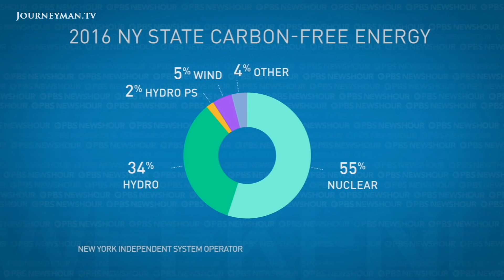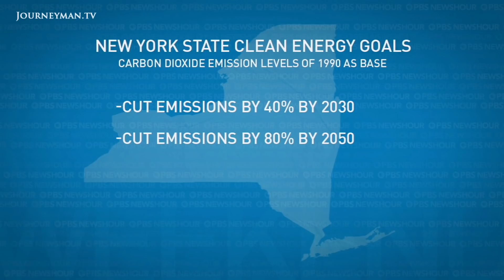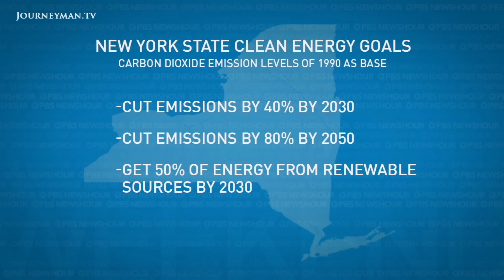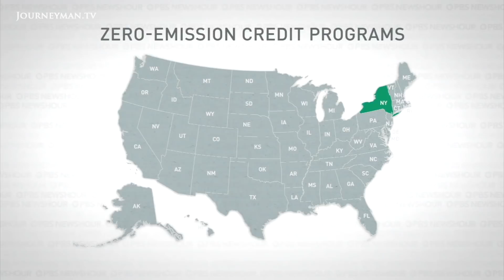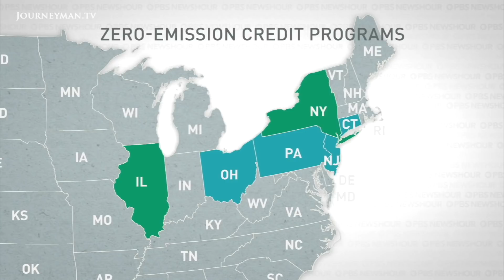Is Carbon-Free Nuclear Worth The Price?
Clean Nukes: Nuclear energy has long been controversial, but growing concerns over the dangers of climate change could give it a new lease of life in efforts to go carbon neutral. Is carbon-free nuclear worth the price?

"New Yorkers see that the climate is changing", asserts Richard Kauffman, New York state’s chairman of energy and finance. New York, followed by Illinois, has made nuclear power the centrepiece of its plans to cut greenhouse emissions, but critics have complained that this sponsorship will limit development of other clean energies. "You're actually delaying the investment in renewables, because renewables then can't find a way in", argues Robert Flexon, of fossil fuel operator Dynergy. However, nuclear's existing infrastructure means that the state is obliged to rely on it to meet its proposed energy goals.